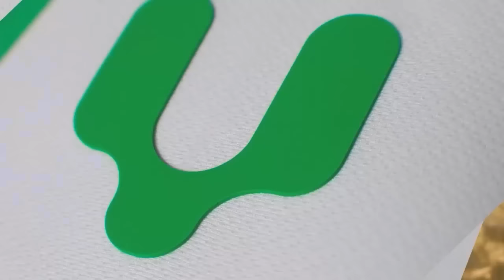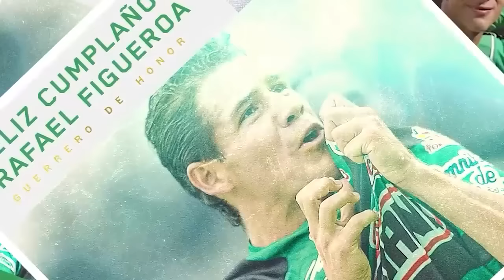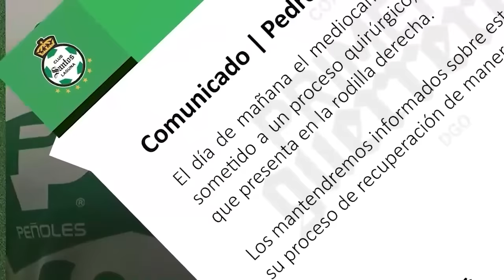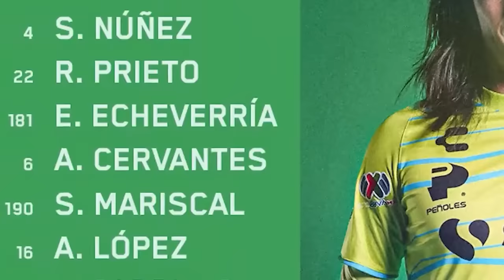🔥🟢 PRINCIPALES CANDIDATOS A ENTRENADOR DEL TRI ALMADA MAXIMO CANDIDATO A DT! JIMMY SE TIENE QUE IR?